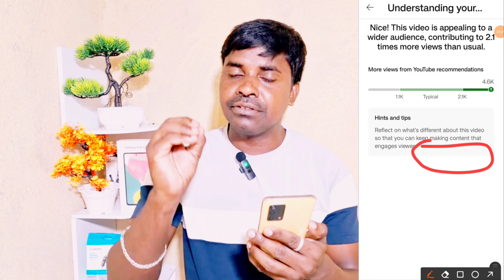😭4-5 Views వస్తున్నాయ్ కదా Wrong Time లో వీడియో | What is the Best Time to Upload Video on YouTube?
😭4-5 Views వస్తున్నాయ్ కదా Wrong Time లో వీడియో Upload చేస్తున్నారు | What is the Best Time to Upload Video on YouTube?

video kab upload karna chahiye
youtube video upload karne ka sahi time active rahul
best time to upload video on YouTube in 2024
Best Time to Post Videos on YouTube
best Time to Upload YouTube Videos for more views
best Time to Upload YouTube Videos on youtube in 2024